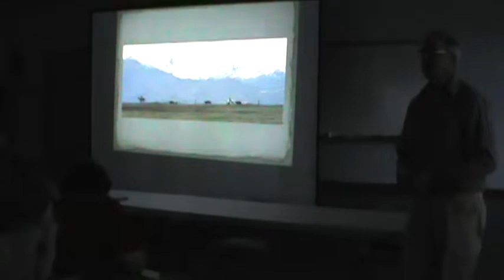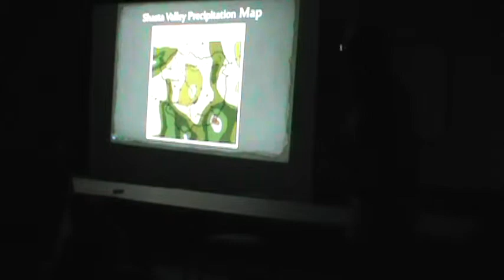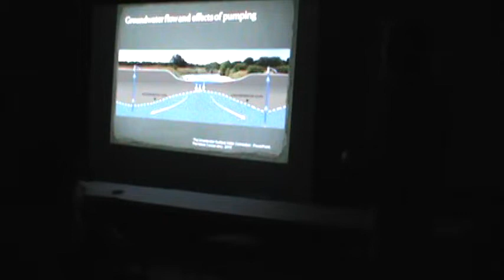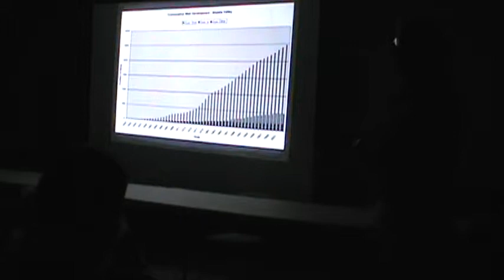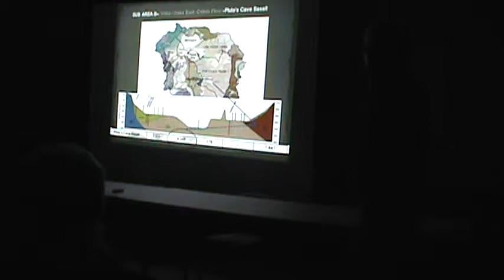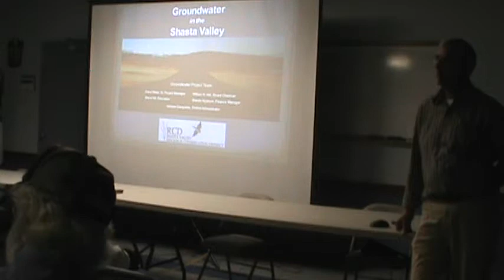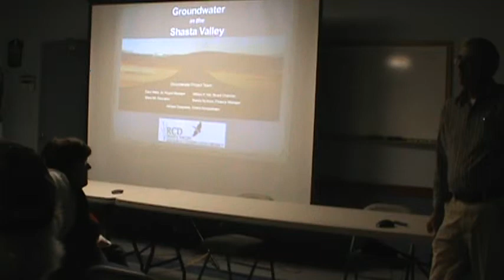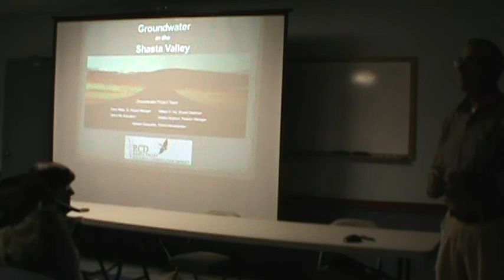An Introduction to Groundwater in the Shasta Valley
This is a short presentation intended to provide an introductory foundation for understanding the highly complex Shasta Valley groundwater system.  It describes the geologic and precipitation history that created that created the groundwater system with its 8 sub-areas, and reveals patterns and trends in groundwater use for agriculture and domestic use.  Future concerns are highlighted, from what is known such as increasing population and development, to the unknown, including climate change.  Future presentations on groundwater by the Shasta Valley RCD will delve into further detail.